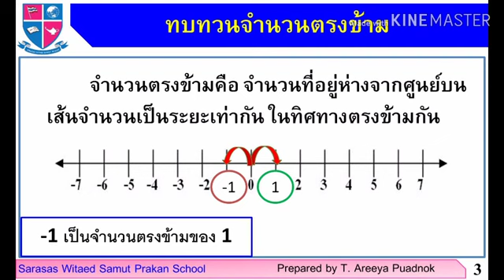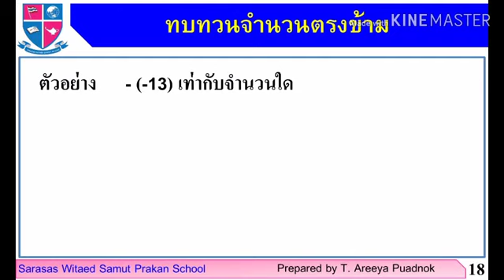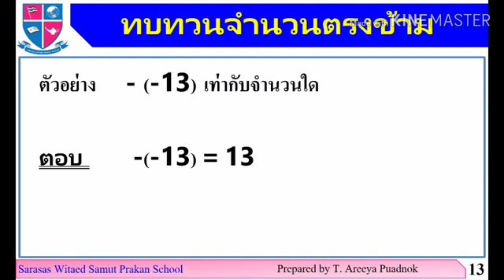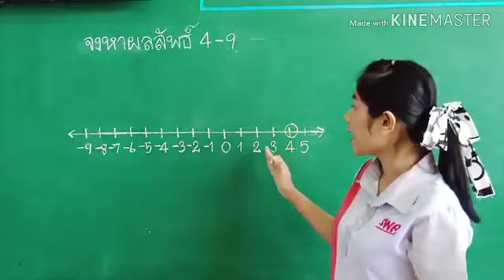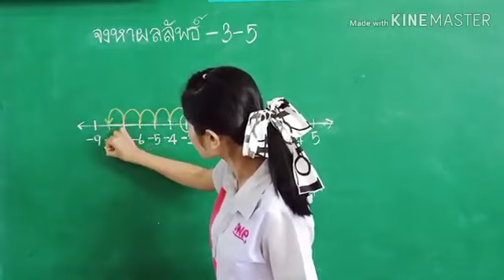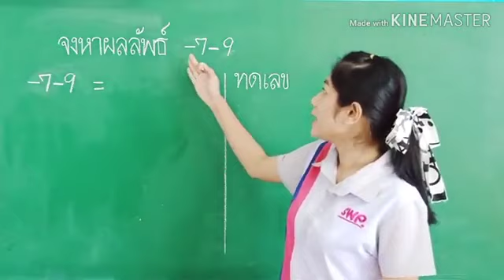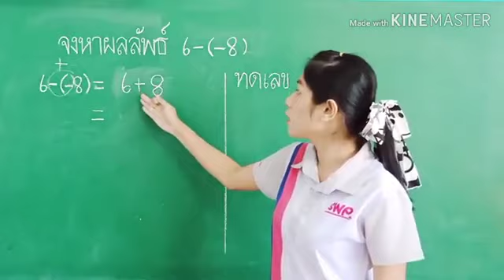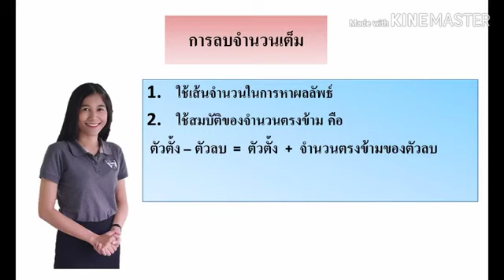วิชาคณิตศาสตร์ ม.1 หน่วยการเรียนรู้ที่ 1 จำนวนตรรกยะ เรื่องการลบจำนวนเต็ม